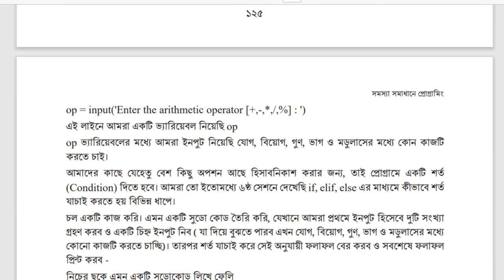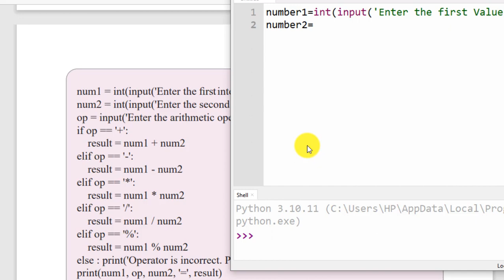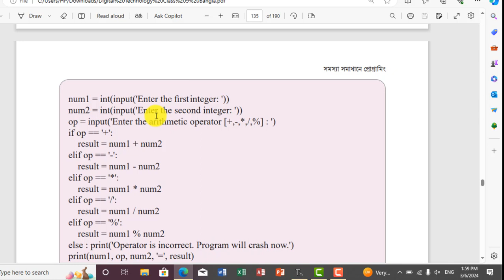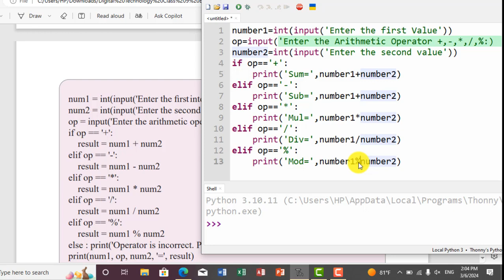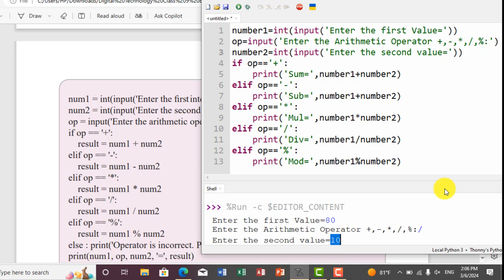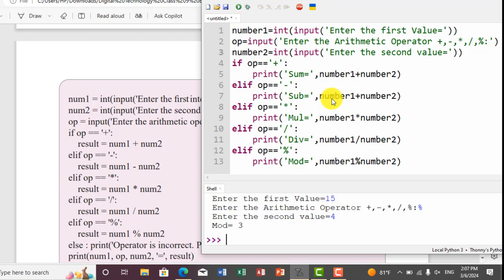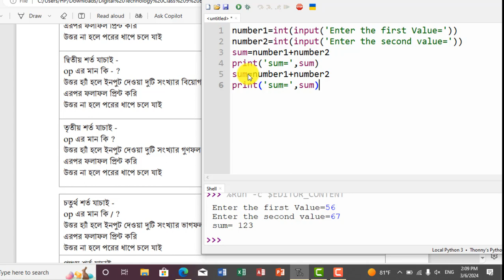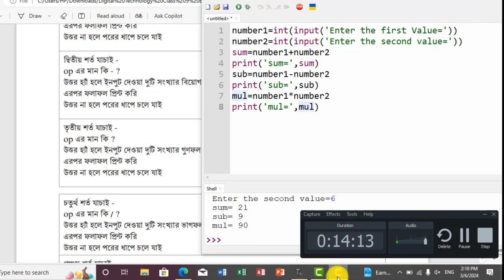Digital Technology Class 9, ডিজিটাল প্রযুক্তি ক্লাস ৯, শিখন অভিজ্ঞতা ৪, সেশন ৭ চল বানাই একটি ক্যালক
Digital Technology Class 9, ডিজিটাল প্রযুক্তি ক্লাস ৯, শিখন অভিজ্ঞতা ৪, সেশন ৭- চল বানাই একটি ক্যালকুলেটর প্রোগ্রাম,Learning Experience 4, Session 7 - Let's make a calculator program, if elif else condition ব্যবহার করে ক্যালকুলেটর তৈরি, পাইথন প্রোগ্রাম দিয়ে ক্যালকুলেটর তৈরি, Creating calculators with Python programs, যোগ, বিয়োগ, গুন, ভাগ ও ভাগ শেষ বের করার পাইথন প্রোগ্রাম,